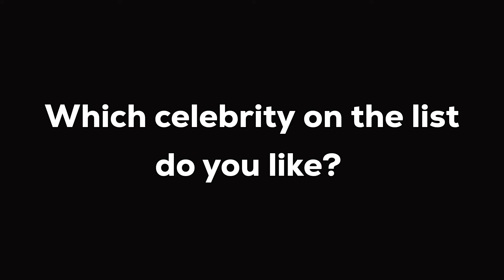Top 10 Richest Celebrities Worldwide: Who Made the List?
Discover the top 10 wealthiest celebrities globally! From Hollywood icons to music moguls, find out who reigns supreme in the world of fame and fortune. Don't miss this exclusive list of the richest stars on the planet!